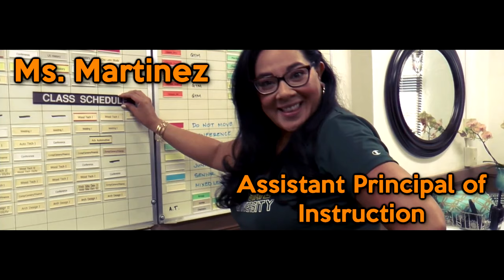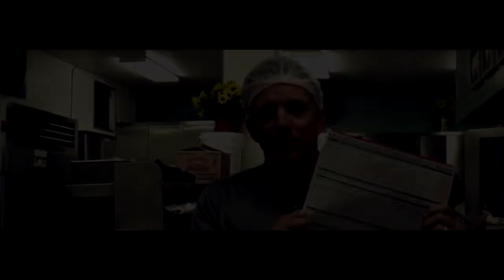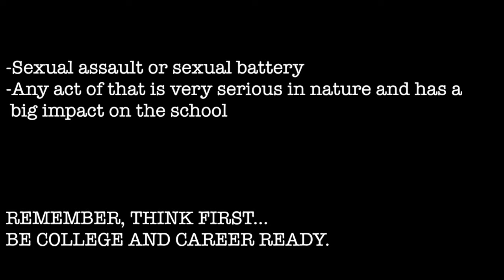CHS Administration Announcements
CHS Admins starred in a hilarious video to explain the rules to students.

A FILM BY DIGITAL FILM STUDENTS